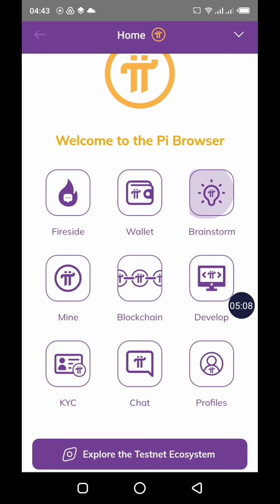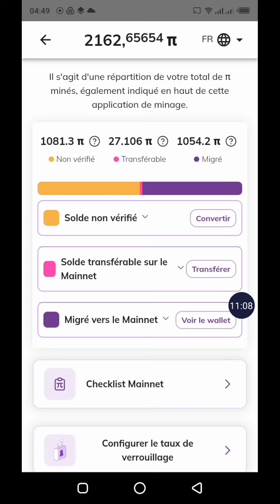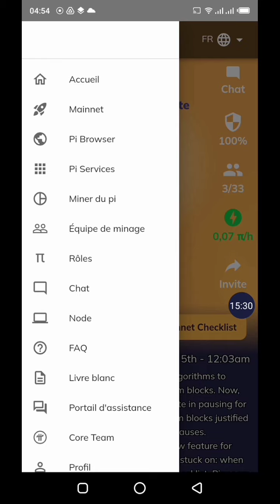pi network scam alert hacker stake pi create new wallet crypto migrating pi mining mainnet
Monetiser votre trafic Mon code de parrainage : thyescoo

Pi network scam alert recently 104 Pi have been hacked in My wallet. If you are in the case, watch this video from start to finish. Payment sent 104 Pi. I have staked more than 940 Pi and you will also see the date when this balance will be available in my wallet. So for someone to have access to your account, they will necessarily need your authentication phrase. So if you come to the wallet, I went to the Pi network market, I clicked on an article and I left. This is where I got hacked. Be very careful about the links and ads you click on. Once you are in this situation and the hacker now has access to your authentication phrase, if you have Pi in the process of migrating the hacker will be able to withdraw your tokens again once these cryptos are available in your wallet. What I suggest you, do not waste your 24 words. If you still have your 24 words, you can still access your account okay. I have more than 948 Pi in saking. If your wallet is hacked you will create a new wallet. So come to this level and you will click on the blue link and save the 24 words in a secret place. I will show you the new crypto wallet that I created. Unlock, activate with fingerprint recognition, you will see at this level my new wallet. Create a new wallet then go to the Pi mining application. Copy your new 24 words, come to this level mainnet Pi network. 27 Pi will be migrated to my wallet 1554 Pi already migrated, come to checklist mainnet, you will confirm your Pi wallet. Confirm your new Pi wallet. Click on it, paste your new 24 words and confirm your wallet. I have confirmed my new wallet, currently I have 26 Pi in the process of migrating. So to migrate you will see this new sign the acknowledgment of receipt to start receiving your tokens okay. You will click on sign and you will confirm okay. If you create a new wallet, you will wait 24 hours to migrate your tokens. You will enter this code and you will register and you will start mining the Pi crypto.